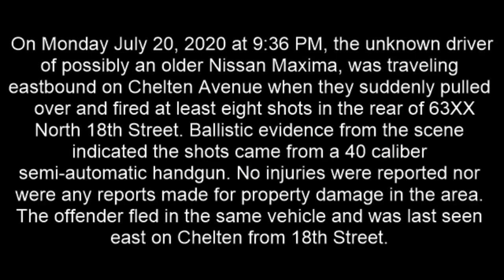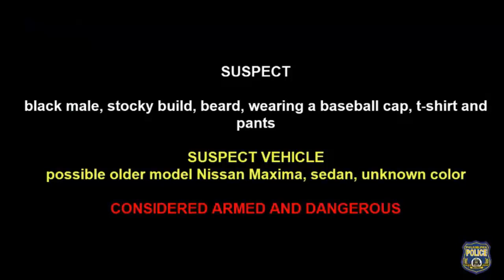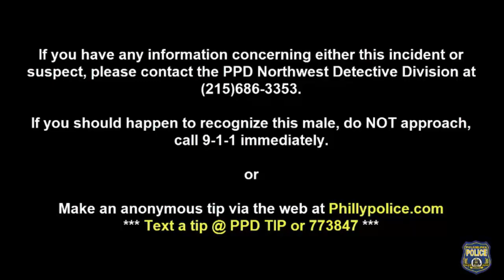Shooting Incident 63xx N 18th St DC 20 35 058457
On Monday July 20, 2020 at 9:36 PM, the unknown driver of possibly an older Nissan Maxima, was traveling eastbound on Chelten Avenue when they suddenly pulled over and fired at least eight shots in the rear of 63XX North 18th Street. Ballistic evidence from the scene indicated the shots came from a 40 caliber semi-automatic handgun. No injuries were reported nor were any reports made for property damage in the area. The offender fled in the same vehicle and was last seen east on Chelten from 18th Street.

Suspect Description: Black male, stocky build, beard, wearing a baseball cap, t-shirt and pants.
Vehicle Description: Possible older model Nissan Maxima, sedan, unknown color.

Northwest Detective Division:
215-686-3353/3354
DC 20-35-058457